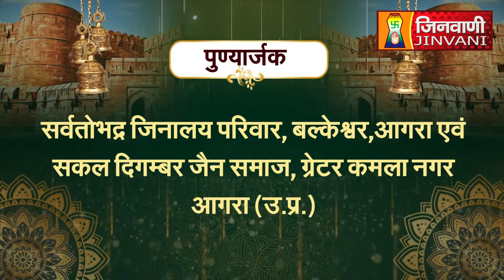भूमि शिलान्यास समारोह, विहसंतसागरजी | Bhumi shilanyas samaroh, Vihsantsagarji |Agra | A011828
भव्य भूमि शिलान्यास समारोह, आगरा
ऊ्र२ू१्रस्र३्रङ्मल्ल
भव्य भूमि शिलान्यास समारोह
स्थान- न्यू आदर्श नगर (निकट गंगेगौरी पार्क), बल्केश्वर, आगरा (उ.प्र.)
10 मई 2024 को हुआ समारोह का आयोजन
मंगल आशीर्वाद- प.पू. गणाचार्यश्री 108 विरागसागर जी मुनिराज
पावन प्रेरणा एवं आशीर्वाद- प.पू. षष्ट पट्टाचार्यश्री 108 ज्ञानसागरजी मुनिराज
मंदिर निर्माण निर्देशन एवं सानिध्य- मेडिटेशन गुरु प.पू. उपाध्यायश्री 108 विहसंतसागर जी मुनिराज
नमनकर्ता एवं व्यवस्था- सर्वतोभद्र जिनालय परिवार, बल्केश्वर,आगरा एवं
सकल दिगम्बर जैन समाज, गे्रटर कमला नगर, आगरा (उ.प्र.) A011828